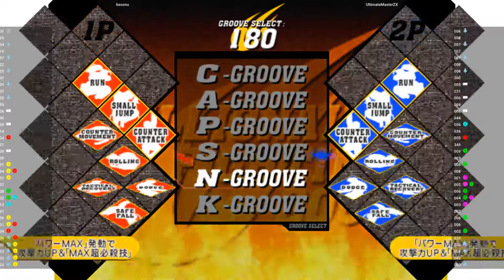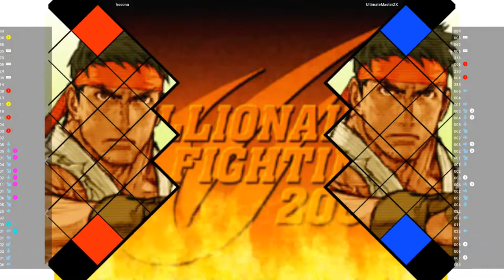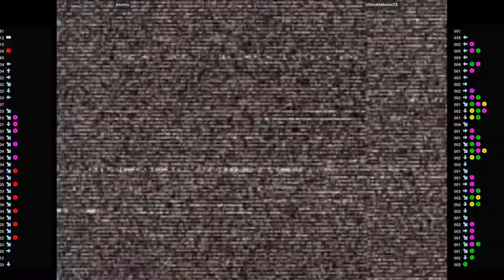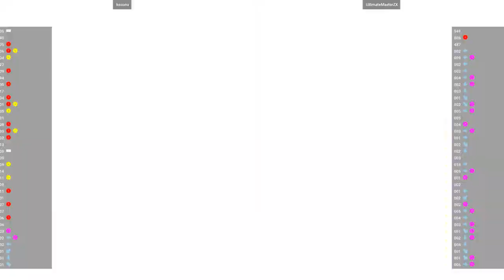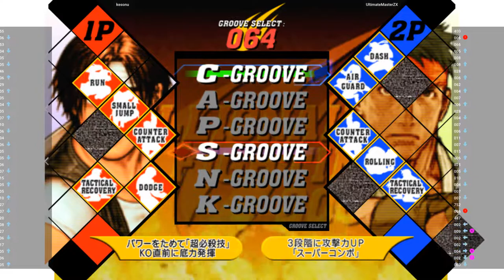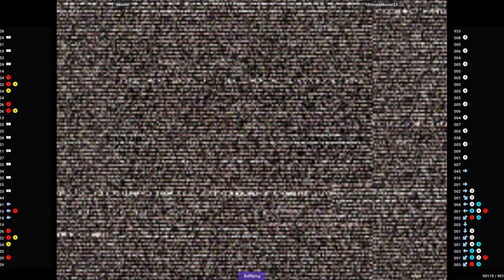CvS2 - kesonu VS UltimateMasterZX